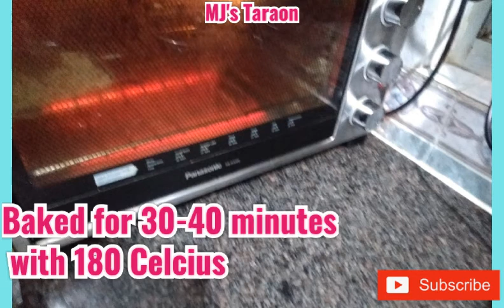Gluten free Baked Zucchini Beef Lasagna|Delicious,Cheesy and Low Carb Recipe by MJ's Taraon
Baked Zucchini Beef Lasagna

Ingredients

2 Medium Size Zucchini,sliced thinly using peeler
300 g Ground Beef
1 big Tomato,sliced
1 c Mozzarella Cheese
3 Tbsp Tomato Ketchup
1 tsp Salt
1 tsp Ground Black Pepper
1 Tbsp Oil

Tips: Watery Zucchini
 Lay sliced zucchini noodles on kitchen paper towels with a little salt over top. Let salt sit for 10 minutes then dry zucchini with kitchen  paper towels - press paper towel down to the Zucchini to absorb the
moisture.

Happy Cooking 🙂🙂
GOD BLESS